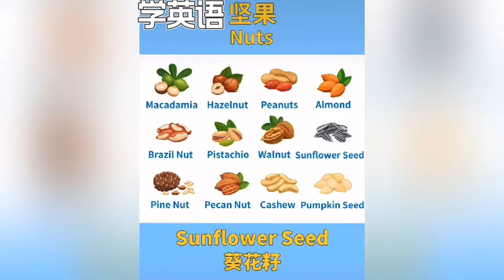学英语：坚果 种子